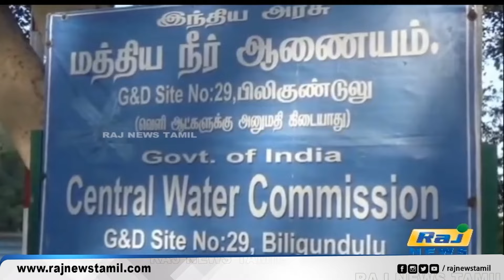காவிரியில் நீர்வரத்து அதிகரிப்பு; ஒகேனக்கல் அருவிகளில் வெள்ளப்பெருக்கு | Hogenakkal | Kaveri | Flood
காவிரியில் நீர்வரத்து அதிகரிப்பு; ஒகேனக்கல் அருவிகளில் வெள்ளப்பெருக்கு